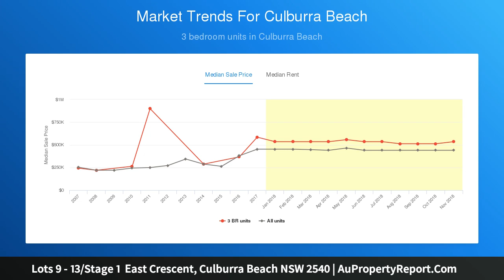Lots 9 - 13/Stage 1 East Crescent, Culburra Beach NSW 2540 | AuPropertyReport.Com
Lots 9 - 13/Stage 1  East Crescent, Culburra Beach NSW 2540
LAKE SIDE PARK - RESIDENTIAL LAND RELEASE